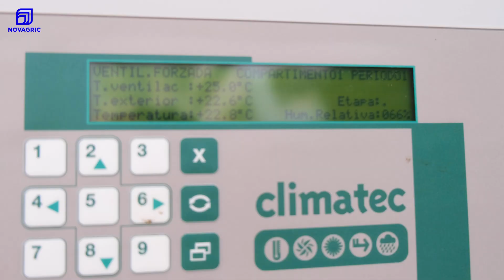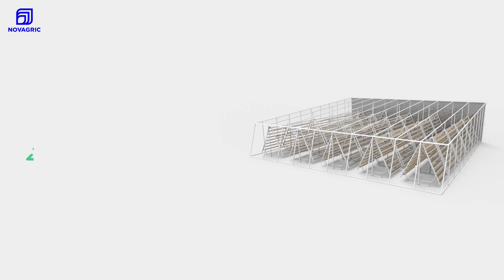Agricultura Vertical ➕ Eficiente SIN iluminación artificial | Vertical SUNNING ☀️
Vertical Sunning: Nuevo proyecto I+D para la producción de alimentos en vertical sin iluminación artificial en zonas urbanas.

NOVAGRIC ha desarrollado en colaboración con Tecnalia este proyecto de innovación con el apoyo y financiación del CDTI (Centro para el Desarrollo Tecnológico Industrial) y el Ministerio de Ciencia e Innovación.

El proyecto Vertical Sunning surge como una solución de agricultura vertical y urbana para producir alimentos sostenibles en las ciudades de manera más eficiente.
Este proyecto I+D+i pretende además resolver un punto crítico de los módulos de Vertical Farming actuales: el elevado coste energético debido a la necesidad de instalar sistemas de iluminación artificial.

Nuestro objetivo era el desarrollo de un nuevo modelo de producción de alimentos en vertical sin iluminación artificial, que priorice el acceso y distribución de la radiación solar, con sistemas de climatización de bajo consumo energético y utilizando el agua y la luz solar como base para reducir la huella de carbono.

00:28 ¿Qué es la Agricultura Urbana?
00:43 Características de la agricultura vertical
00:59 Retos de la agricultura vertical
01:36 3 claves para los nuevos desarrollos tecnológicos
01:57 Proyecto Vertical SUNNING
02:14 Diseño Técnico del Vertical Sunning
03:09 Sistema de Cultivo Hidropónico

NOVAGRIC (Novedades Agrícolas, S.A.) trabaja desde 1978 para ofrecer un servicio completo de instalaciones de agricultura profesional en todo el mundo que faciliten la labor de los agricultores, emprendedores o inversores.

Desarrolla Proyectos Agrícolas de IMPACTO POSITIVO tanto en invernaderos (equipados con alta tecnología de control y automatización de riego y clima) como en instalaciones de Riego al aire libre y Tratamiento de aguas, dando lugar a una nueva Agricultura Inteligente que sume:
➕ Rentabilidad: Optimizando costes
➕ Productividad: Aumentando la calidad y rendimiento de los cultivos.
➕ Sostenibilidad: Aprovechando al máximo los recursos disponibles para reducir nuestra huella hídrica y de carbono.